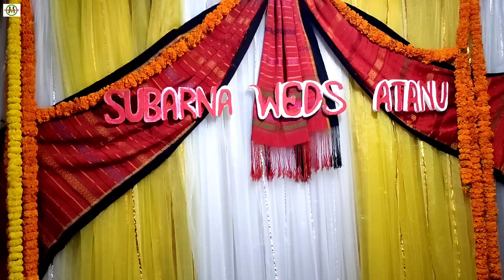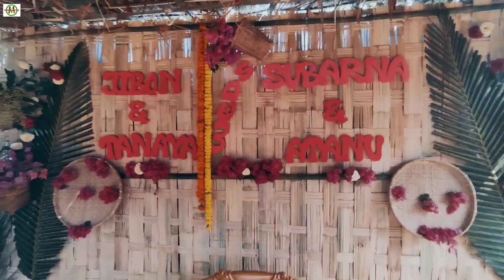Wedding Chakma || # Mong Vlog